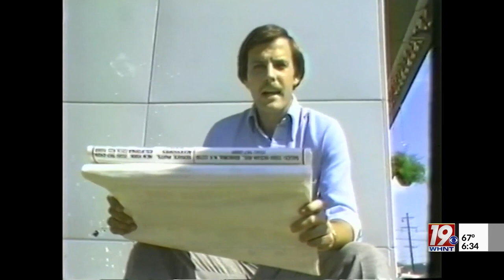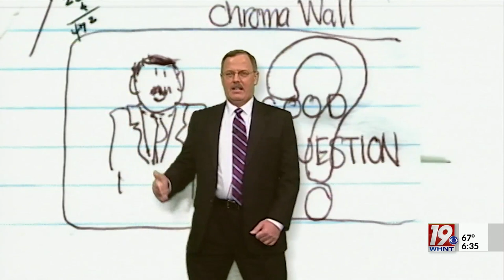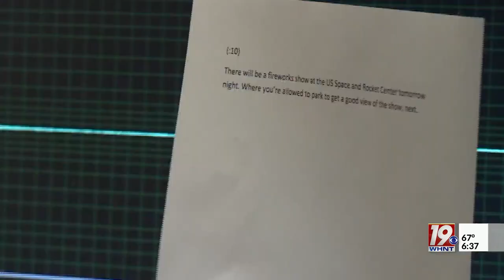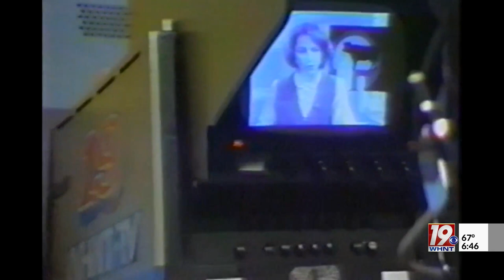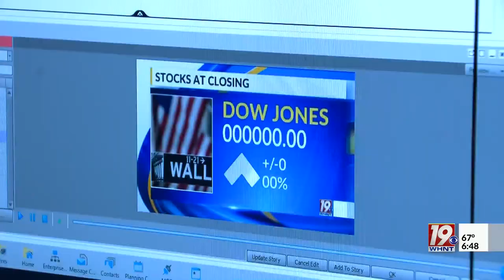Celebrating 45 Years with Jerry Hayes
After 45 years of serving the Tennessee Valley at News 19, longtime news anchor Jerry Hayes retired. News 19 looks back at the most impactful moments of his career with the help of more than a dozen former colleagues and community leaders. After sifting through hundreds of hours of archived newscasts, we highlight his coverage of some of the biggest stories to impact north Alabama and southern, middle Tennessee. We also heard from his many co-anchors throughout his years on the anchor desk and looked back at a long-running newsroom prank. We were also able to share messages from his family as he embarked on his next phase in life.